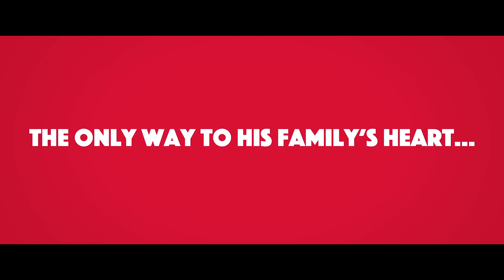Abe (trailer)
Abe
2019 | 85 minutes | Narrative
Dir. Fernando Grostein Andrade
Twelve-year-old Abe (Noah Schnapp, Stranger Things) is an aspiring chef, but his family—half-Israeli, half-Palestinian—always fights. When Abe ditches camp to spend time with chef Chico, his mentor’s fusion cuisine inspires him to unite his family through food.